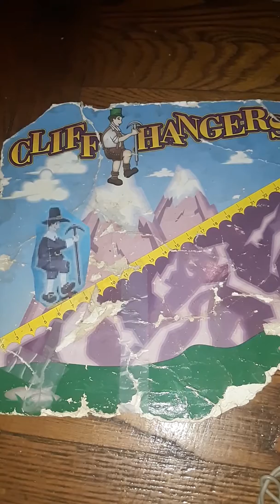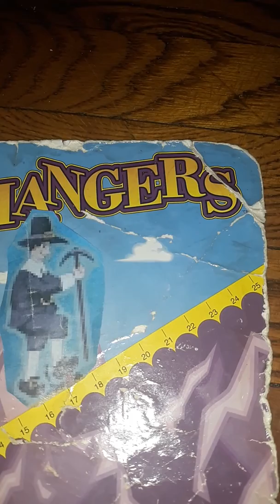The price is right cliffhangers 9/24/1997